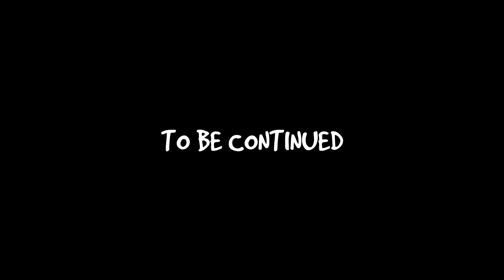Hairy Husky - SNOW TRIP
Part 1 of our Hairy Husky Snow trip! we hope you enjoy :)

For more from our huskies check out our Facebook & Instagram pages below -

Song -
MAITREE - For You